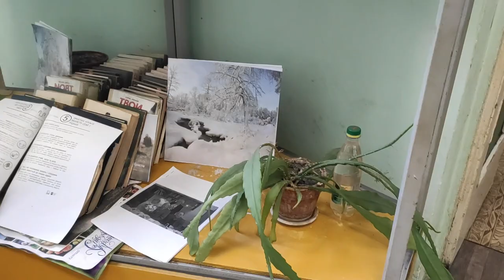Прогулянки по місту Львову під сучасну музику.